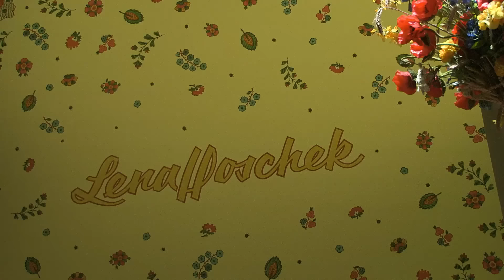Lena Hoschek Frühjahr/Sommer 2016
Designerin Lena Hoschek entführte ihre Gäste in die Provence. Leichte Stoffe, Spitze, viel Weiß aber auch starke Farben und Muster präsentierte die Designerin zur Berlin Fashion Week am ersten Tag der Berlin Fashion Week - sehr feminin und sommerlich.